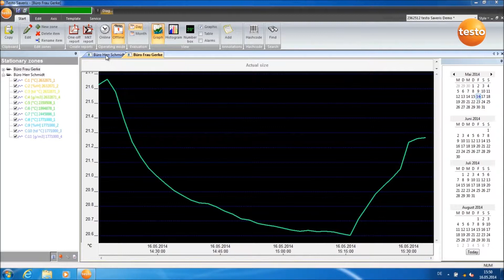testo Saveris. 3. Создание единичного отчёта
3 из 15 видео с практическими рекомендациями по использованию системы мониторинга данных системы testo Saveris.